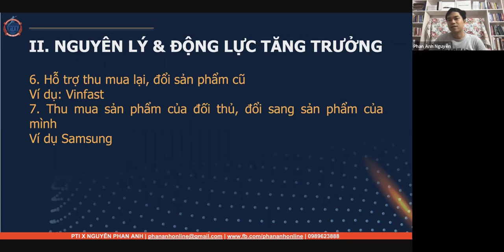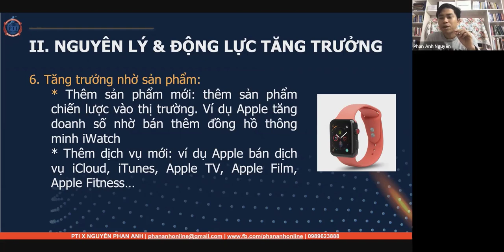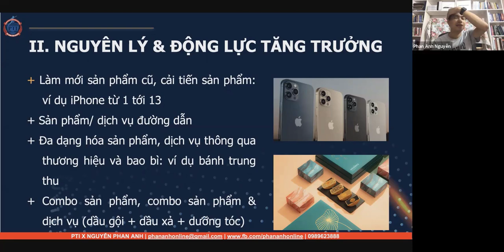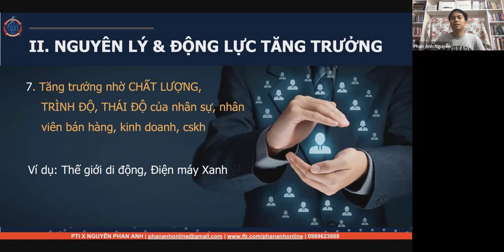Bài 3: Nguyên lý tăng trưởng doanh số bán hàng P2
Nguyên lý tăng trưởng doanh số bán hàng P2

1.
2. Khóa Học Lập Kế Hoạch Kinh Doanh & Marketing Thực Tế 2022
3. Khóa Đào Tạo Facebook & Tiktok Ads 2022

Trụ sở: 3A/19, 59 Lê Đức Thọ, Nam Từ Liêm, HN